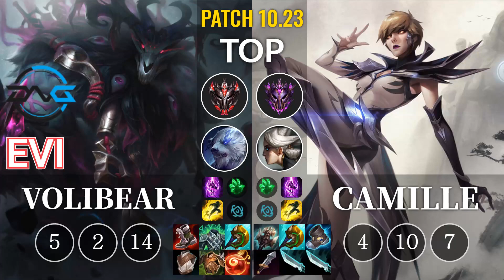DFM Evi Volibear vs Camille Top - KR Patch 10.23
Tier : GrandMaster
Rank : 620
Skin : The Thousand-Pierced Bear
Spell : Teleport, Flash
Rune : Grasp of the Undying, Inspiration
Item : Divine Sunderer, Spirit Visage, Plated Steelcaps, Kindlegem, Bramble Vest, Cloth Armor

--Timeline--
00:00 Champion vs Champion
00:04 Ban & Pick & Players Name & Tier & Rank
00:19 Item Builds & Ability Builds & Player's Runes
00:30 Volibear Abilites Description
01:40 GAME PLAY
07:20 Get a KILL & ASSIST
07:42 GAME PLAY
07:52 Get a KILL
08:07 GAME PLAY
10:16 DOUBLE KILL
10:34 Get a KILL
10:49 GAME PLAY
12:28 DEATH
12:43 GAME PLAY
14:47 Take down The Turret
15:02 GAME PLAY
16:58 ASSIST
17:13 GAME PLAY
19:17 DEATH
19:24 ASSIST
19:46 GAME PLAY
20:45 ASSIST
21:13 GAME PLAY
22:39 ASSIST
22:54 GAME PLAY
22:59 Take down The Turret
23:14 GAME PLAY
23:58 ASSIST
24:24 GAME PLAY
24:36 Take down The Turret
24:37 Take down The Turret
24:44 ASSIST
24:59 GAME PLAY
25:04 DAMAGE DEALT TO CHAMPIONS